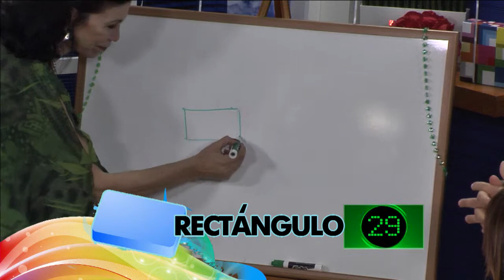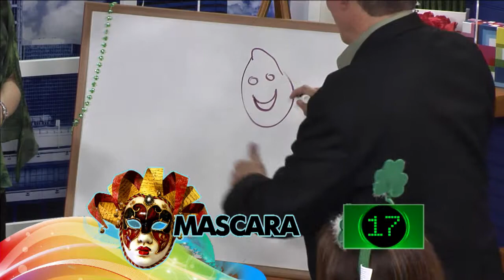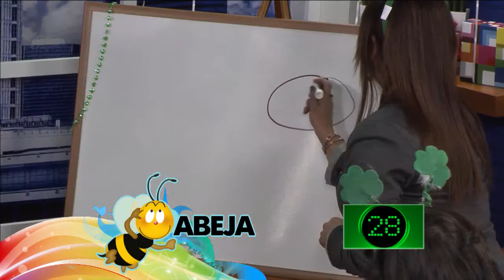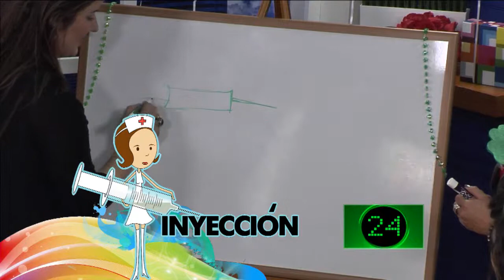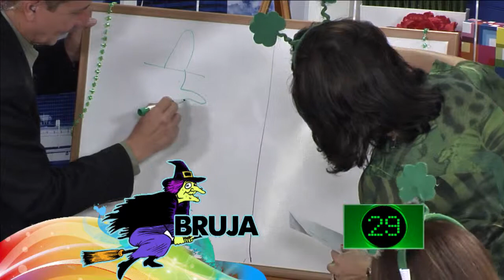MIRA TV - BDL - PICTIONARY CON CLARITA Y CARLOS JOSE